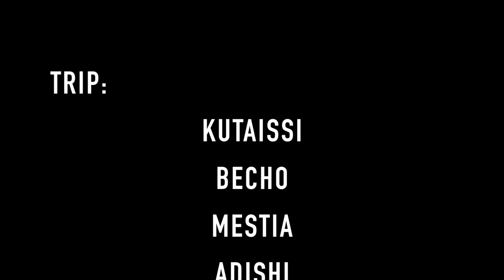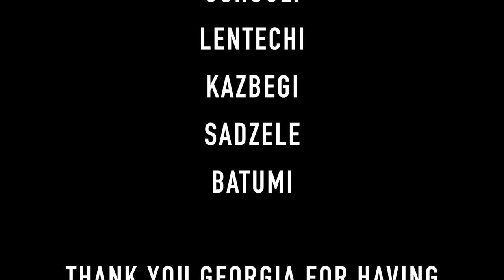Georgia - MTB / Enduro Trail riding in Caucasus Mountains (Drone footage)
A short movie about a mountain bike trip to the Caucasus Mountains in Georgia.

Trip:
Svaneti Region (Becho, Mestia, Ushguli, Adishi, Lentechi)
Kazbegi Region
Small Caucasus (Sadzele Crossing)